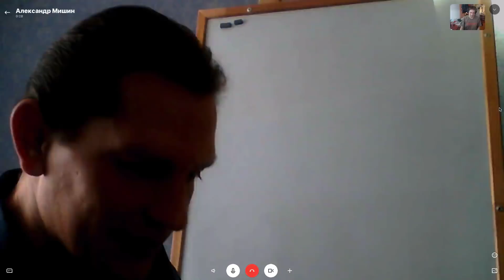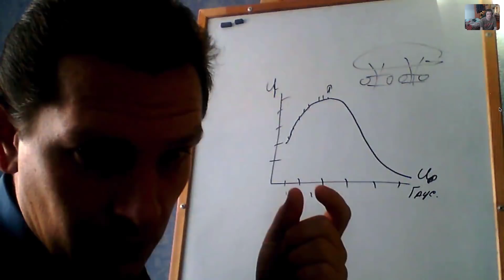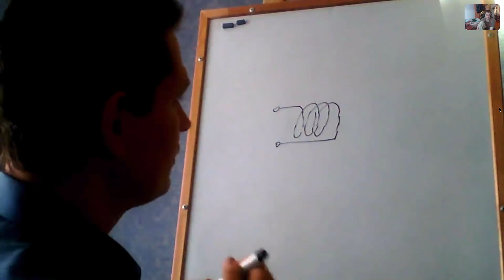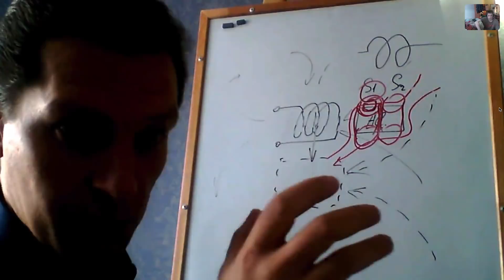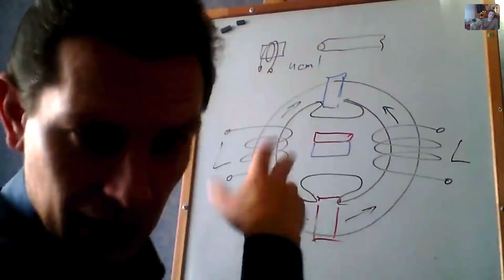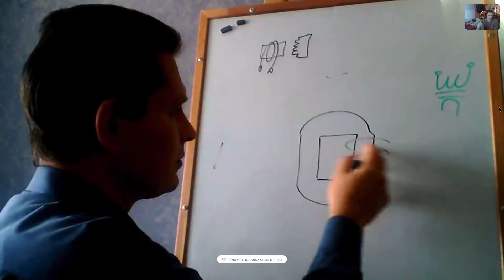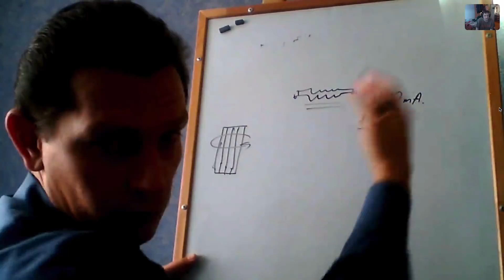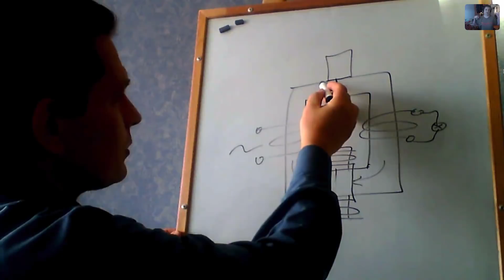Беседа 07дек2017 Обьектное взаим-твие в СЭ-устройствах-2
Объектное взаимодействие в СЭ-устройствах. Совместная работа ЭМ-ЭС компонент со средой. Различные важные результаты и примечания. Беседа 2 из 3-х.